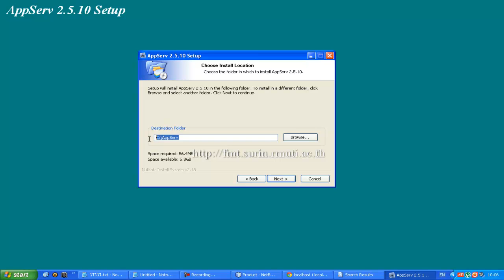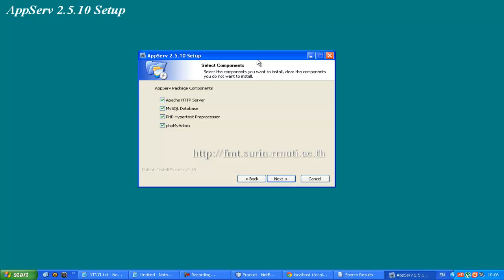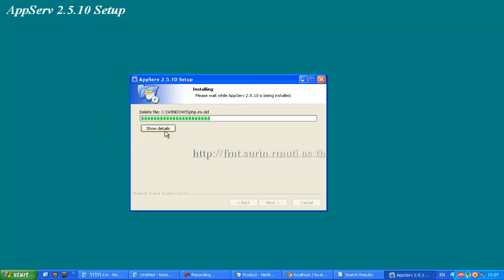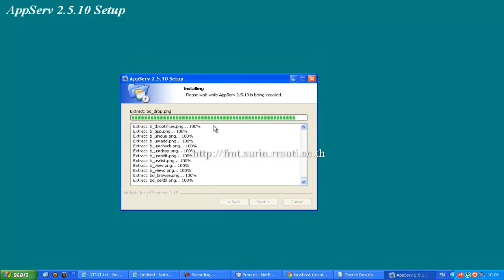PHP MYSQL JAVA 1 การติดตั้ง Appserv